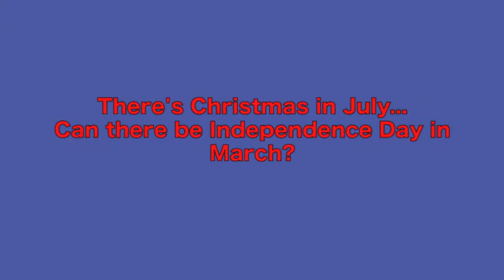Happy 4th of March!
There's Christmas in July - can there be Independence Day in March? Who makes these rules? With loads of snow on the ground and several more inches on the way, we want to think about Summer.  So, that being said, "Happy Independence Day in March!" :) Put on your red, white, and blue! Throw some hotdawgs on the grill! Put on your green hat! Hooray!